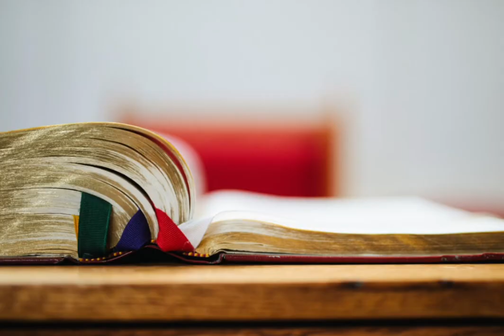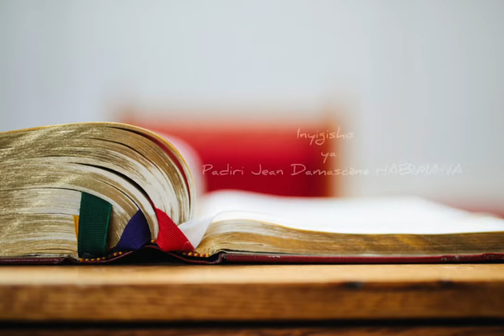Kutagumana icyaha | Inyigisho ya Padiri Jean Damascène Habimana - Catholique Rwanda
Bakristu bavandimwe, Amasomo matagatifu tuzirikana kuri iki cyumweru, araturarikira kutagumana icyaha.
Tumurikiwe n’Aya masomo matagatifu dusabe Yezu ngo aduhe imbaraga zo gutsinda ibishuko bitujyana mu cyaha, ariko kandi nitunagira ibyago byo kukigwamo, aduhe imbaraga zo kukipakurura kitaratugira imbata. Ngaho rero buri wese narebe mu buzima bwe niba nta ngeso irimo kumukurura muri iyi minsi, niba nta muntu urimo kumukwega amujyana mu bidakwiye, niba nta cyaha arimo kumenyera gukora, niba nta kwirekurira ibyo yatinyaga mu minsi ishize biri kumubaho, niba nta bitekerezo byo kuyoba, kuyobya, guca intege abandi, kumenyerana n’ibyaha, kumenyera ibibuza amahoro uwo bashakanye, umubyeyi cyangwa abandi muhura kenshi…… Ndakwinginze rwose mu Izina rya Yezu ibyabaye byarabaye, ariko wibitindamo. Ibyo wicuza birahari ariko wibigira akamenyero.

Nyagasani Yezu nabane namwe, abarinde, kandi Abahe Umugisha ku Izina ry’Imana Data, na Mwana na Roho Mutagatifu.

Padiri Jean Damascene HABIMANA

Ukorera Ubutumwa muri Paruwasi Gihara

Diyosezi ya Kabgayi.